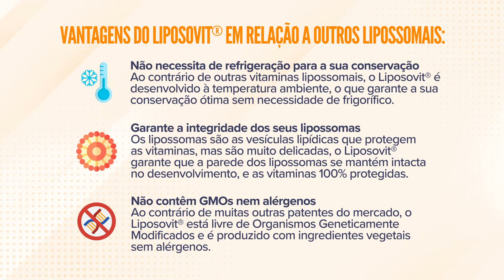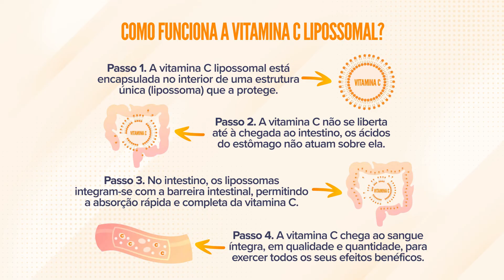Vitamina C Lipossomal | Descobre como melhora a tua saúde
Conhece a nossa Vitamina C Lipossomal: 500 mg de ácido ascórbico puro por cápsula vegetal, com absorção superior e sem necessidade de refrigeração. Ideal para veganos. Aprende como pode beneficiar-te e como usá-la no nosso vídeo. 💪

🔔 Não percas nenhum vídeo! Ativa a campainha e subscreve 🙌